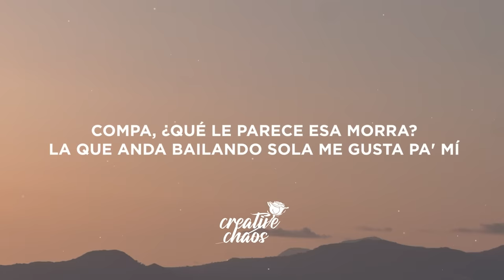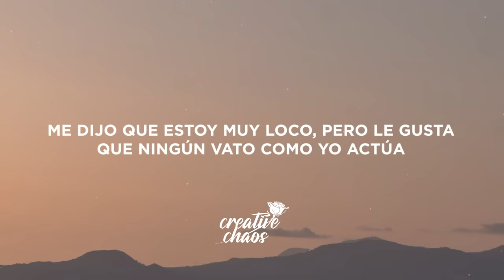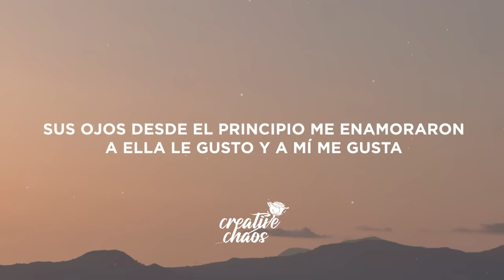Eslabon Armado, Peso Pluma - Ella Baila Sola (Letra/Lyrics)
¡Cha-chau!